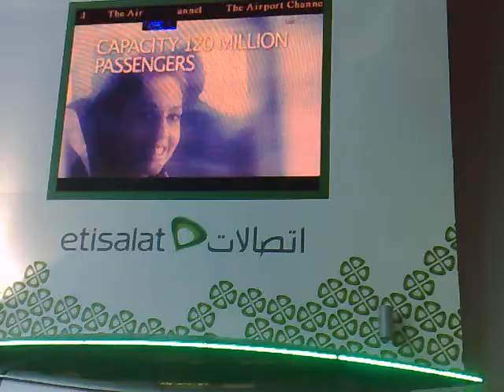Dubai Airport Screen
Etisalat advertisement in Dubai Airport